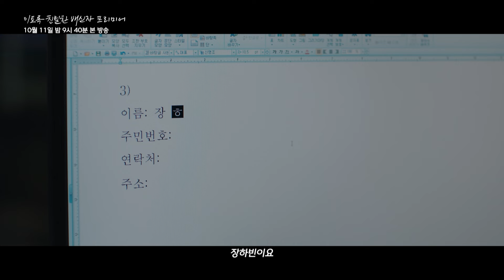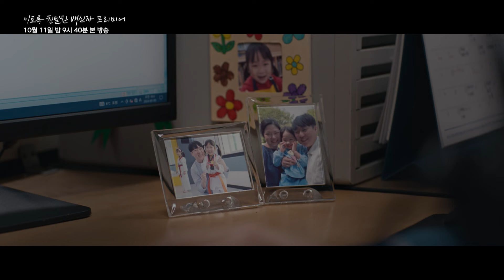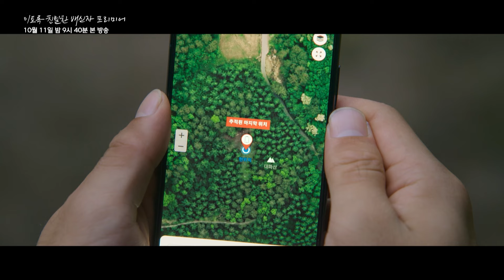[이토록 친밀한 배신자 프리미어] 한석규가 꼭 해보고 싶었던 이야기! 미리보는 ‹이토록 친밀한 배신자›, MBC 241011 방송